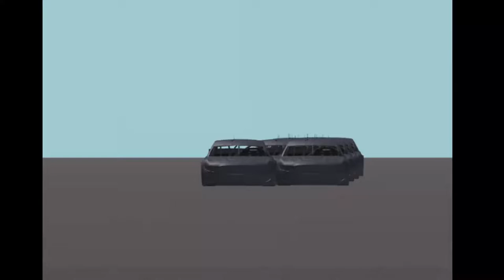Perfect Flyby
flyby testing on roblox